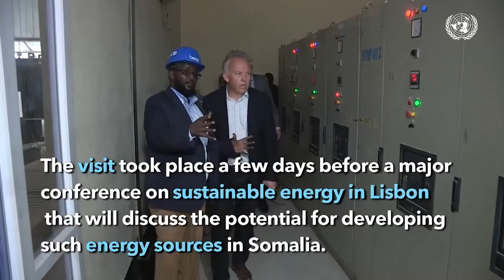Maamulka KGS oo dhex dhexaadin ka dhex bilaabay maleeshiyaadkii ku dagaalamay Degmada Diinsoor.